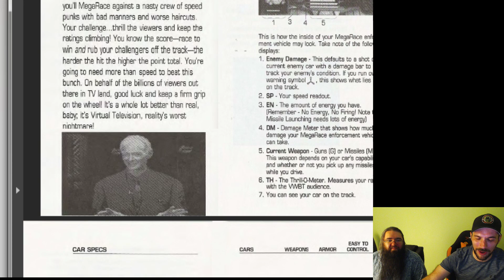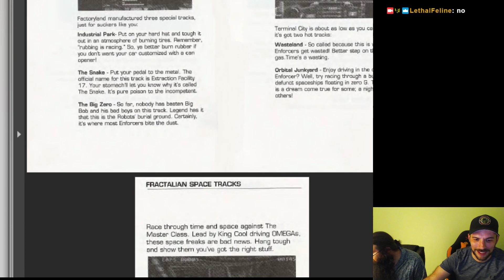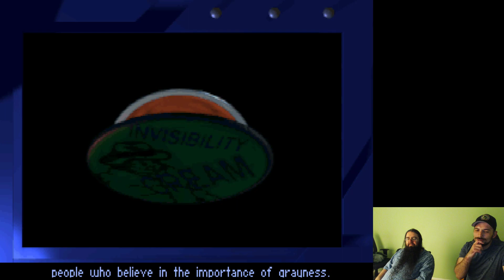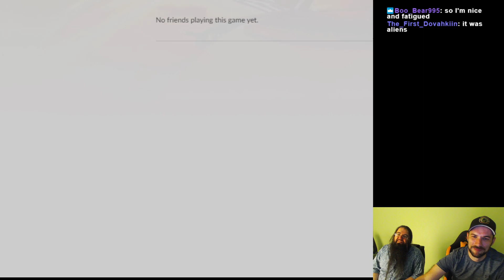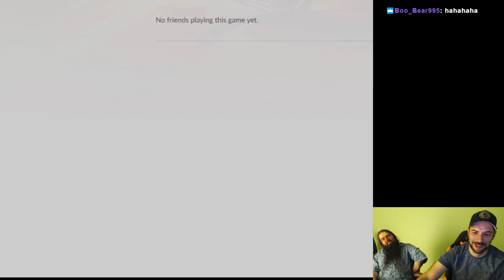MegaRace w/ Grimith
Welcome to Virtuality